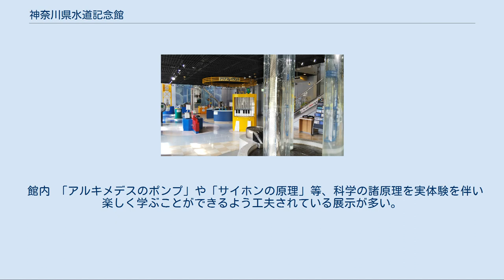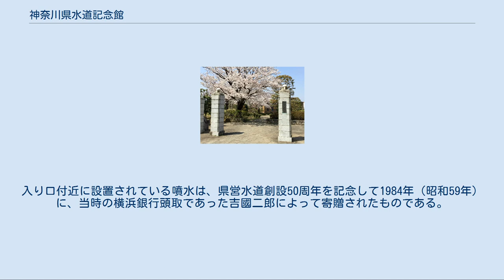神奈川県水道記念館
神奈川県水道記念館（かながわけんすいどうきねんかん）は、神奈川県高座郡寒川町にある科学館。
日本で初めて県営による広域水道を実現した寒川浄水場の旧送水ポンプ所を活用してつくられており、厚生省が企画した「近代水道百選」に選定されている。
 旧正門 神奈川県水道記念館は県営水道創設50周年を記念して、神奈川県により日本で初めて県営による広域水道を実現した寒川第一浄水場の老朽化した送水ポンプ所を改装し、1984年（昭和59年）に「水」をテーマとした科学館として新たに誕生した施設である。
2003年（平成15年）には、創設70周年を迎えるのに伴いリニューアルオープンした。
 水道記念碑 寒川浄水場は、近代以降保養地として急速に発展した湘南地域の水需要の増加や、とりわけ葉山に皇室の御用邸があることから、地域における安定的な水道の確保と衛生状態の改善を目的として設置された。
 浄水場設置以前当時の湘南地域は、民間会社（湘南水道株式会社）によって布設された私設水道が一部あるのみであり、大部分の人々は井戸水を利用していた。
そのため、水質不良や水量不足に悩まされ、早くから水道敷設の議論が官民の間で提唱されていた。
そこで県は、芦ノ湖の利用調査や横浜市との共同計画を講じ各種計画を立案したものの、いずれも実現しなかった。
しかし、周辺地域では水道布設を求める声は治まらず、「県営水道期成同盟会」を結成し、水道布設運動を展開した。
これにより県は、上水供給の水源を相模川下流域の伏流水に求め、ポンプでの送水による最も経済的とする水道布設案を定めた。
県議会の議決を得て、1933年（昭和8年）に水源地である寒川村で浄水場の起工式を挙げ、1936年（昭和11年）に工事が完成した。
事業費は555万円（現在の金額で約36億円）に上り、その内約147万円を横須賀市が負担した。
創設時の給水区域は平塚市、藤沢町、茅ヶ崎町、鎌倉町、腰越町、逗子町、葉山町、大磯町、浦賀町、片瀬町の１市9町で、送水管延長距離合計は約51.4キロメートルに及んだ。
当時、上水道は市町村単位での比較的狭い範囲内で経営されるのが普通であり、県営での広域水道の実現は国内では前例のない大事業であった。
 現在の寒川浄水場の給水区域は、小田原市、厚木市、大和市、伊勢原市、海老名市、綾瀬市の一部と寒川町、二宮町を含む11市4町に拡大し、給水人口は約126万人に上る。
また、相模川から水を取水する寒川取水堰からは、寒川浄水場のみならず、寒川調圧水槽から横浜市戸塚区にある小雀浄水場まで送水され、横浜市の1/3、横須賀市の1/2にあたる水道水が供給されている。
 1985年（昭和60年）に厚生省が企画した「近代水道百選」に選定されている旧送水ポンプ所は、神奈川県庁本庁舎等で使用されているスクラッチタイル貼りの外壁で、昭和初期の官庁建築の特徴が保たれている。
2013年（平成25年）には、新たに「土木学会選奨土木遺産」にも認定された。
 館内 「アルキメデスのポンプ」や「サイホンの原理」等、科学の諸原理を実体験を伴い楽しく学ぶことができるよう工夫されている展示が多い。
また、図書室が併設されており、水や環境に関する資料が豊富にある。
この他、隣の寒川浄水場から給水されたばかりの水を無料で飲むことができ、さらに寒川取水堰のダムカードの配布も行われている。
 開館日 休館日 開館時間 入館料 噴水 せせらぎ 館外に「水の広場」が設置されており、せせらぎが流れる。
せせらぎは神奈川県中央を縦断し相模湾へ注ぐ相模川をイメージして作られており、両脇には神奈川県の各市町村の「木」が植えられている。
入り口付近に設置されている噴水は、県営水道創設50周年を記念して1984年（昭和59年）に、当時の横浜銀行頭取であった吉國二郎によって寄贈されたものである。
 最寄駅 最寄IC 最寄バス停